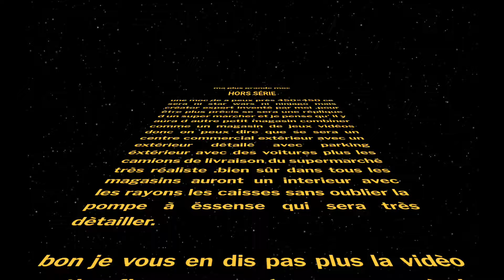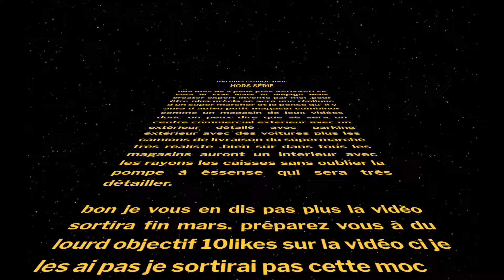J'ai craqué je dois vous le dire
Objectif 10 likes sinon je ne sortirai pas cette vidéo